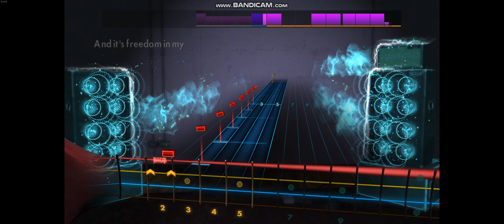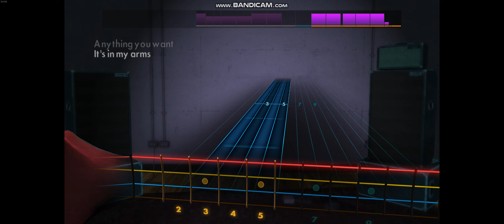Rocksmith 2014 - Anything - Danzig - Bass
1992 - Eb standard